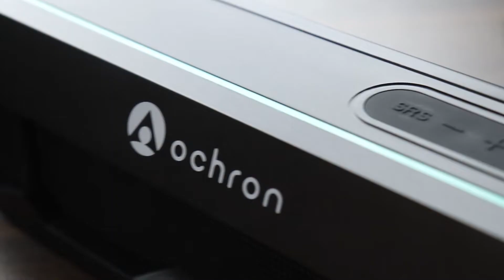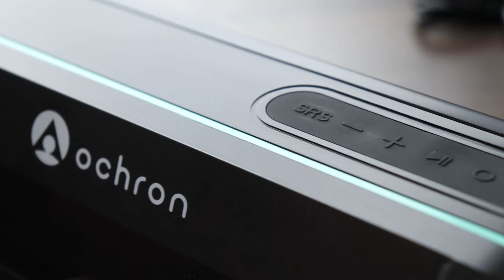Best Bluetooth Speaker under ₹2500/- (OCHRON Tunes BEAST Hindi Unboxing and Review.!)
🔴 Catch me LIVE on Amazon!

THANKS AGAIN FOR WATCHING MY VIDEO ON- OCHRON Tunes BEAST Hindi Unboxing and Review.! [Rs.2500/- Bluetooth Speaker]

AMAZON CUSTOMER REVIEW- This is really a beast.This really stood up to the expectations.Amazing loudness,bass and battery backup has been surprisingly good.It is a grave injustice to this product that I am the 1st reviewer here.This is totally a steal at 2500/-.How this product is not known to anyone is beyond my understanding??The only complaint I have is that they didn't deliver USB cable with the product.

I bought it for 1999 during freedom sale from the ochron site
The bass is best 🔥🔥
The inbuilt bass radiotor and subwoofer Does the job well
Vocals and trebles are best ❤️
For this price of 2500 there is no other option giving you this kind of music experience 🔥🔥
The loudness is also good
Enough for small parties
Bassss loverzz don't miss this hidden gem inside your budget ,give it a try you won't regret
Don't miss this because it's under rated or known to a few
1 con
On full sound and outdoor mode on you would get 3 hours play time
Average battery

SO HOPE YOU GUYS LIKED THIS VIDEO OF MINE - OCHRON Tunes BEAST Hindi Unboxing and Review.! [Rs.2500/- Bluetooth Speaker] Best Bluetooth Speaker under ₹2500/- (OCHRON Tunes BEAST Hindi Unboxing and Review.!)

HOPE AAPKO MERI YE VIDEO PASAND AAYI HOGI- OCHRON Tunes BEAST Hindi Unboxing Best Bluetooth Speaker under ₹2500/- (OCHRON Tunes BEAST Hindi Unboxing and Review.!) and Review.! [Rs.2500/- Bluetooth Speaker]